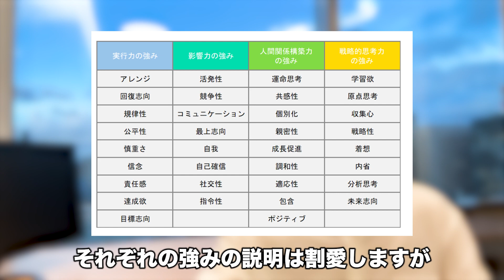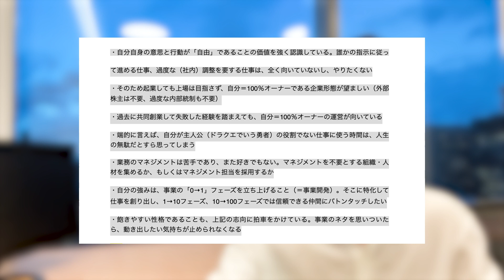「自分の資質×環境」で仕事のパフォーマンスは大きく変わります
✅ストレングス・ファインダー

✅【グリーンタレントハブへの参画をご検討の方】ご相談・応募はこちら↓

00:00　ダイジェスト
01:53　ストレングス・ファインダーとは
02:55　井口の資質別ランキング
06:37　まとめ

脱炭素キャリアチャンネルでは、「脱炭素領域でのキャリア形成に関心がある」方向けに、役に立つ情報を発信しています！

🏙弊社について
グリーンタレントハブ株式会社は、「脱炭素×人材」をテーマに、人材紹介・顧問紹介事業、グリーン・リスキリングサービスを展開しております。

💁‍♂️井口和宏について
自己紹介動画